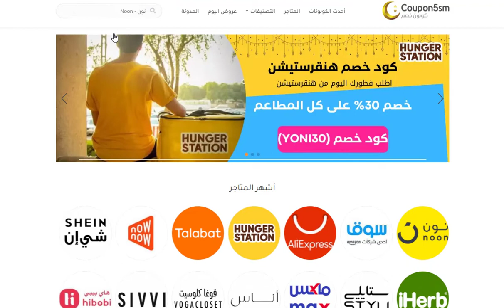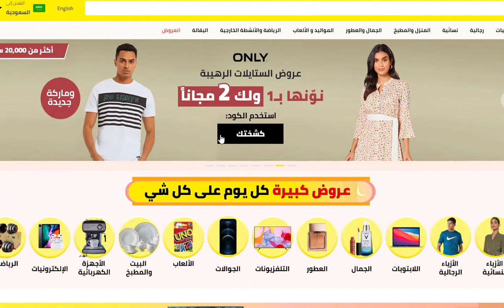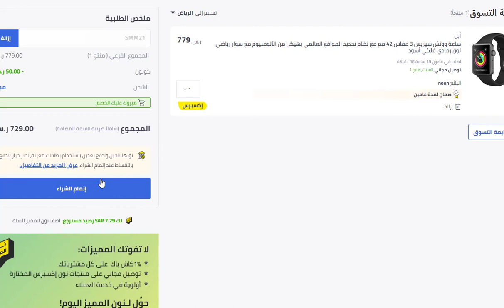(SMM21) كود خصم نون ✅ طريقة الحصول على ضعف خصم كوبون نون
كود خصم نون | طريقة الحصول على ضعف خصم نون | حصرى من موقع كوبون خصم

كود خصم نون | طريقة استخدام كوبون نون 2021 (SMM21)
اكواد خصم نون مصر
اكواد خصم نون السعودية
كوبون خصم نون الامارت
كود خصم نون :
السعودية والامارات
SMM21
مصر
𝐌𝐀𝐗𝟒𝟎
𝐌𝐀𝐗𝟒𝟏
𝐌𝐀𝐗𝟒𝟐
SA53
كود خصم نون مصر
كود خصم نون السعوديه
كود خصم نون فى مصر
كود خصم نون السعوديه 2020
كود خصم نون 50 بالمئة
كود خصم نون مصر 2020